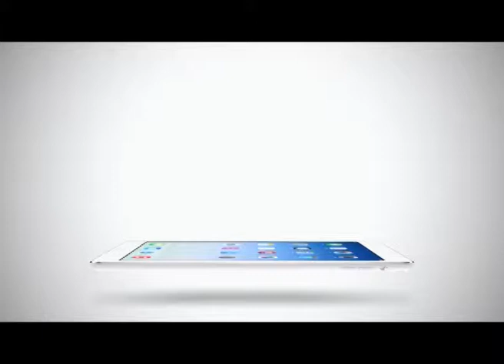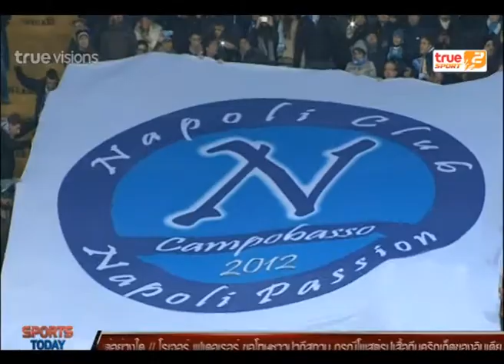Sport Today Extra | 24-02-2014 (1/2)